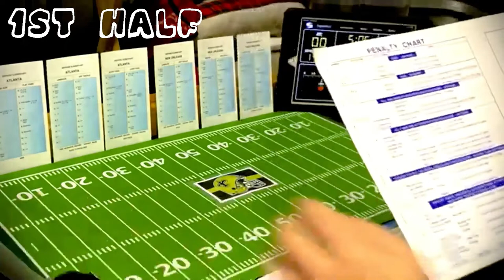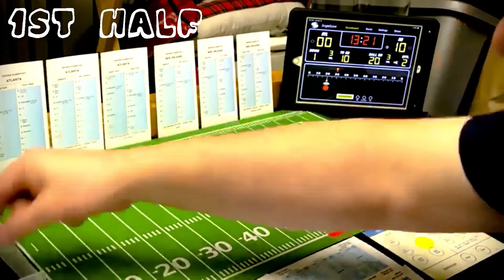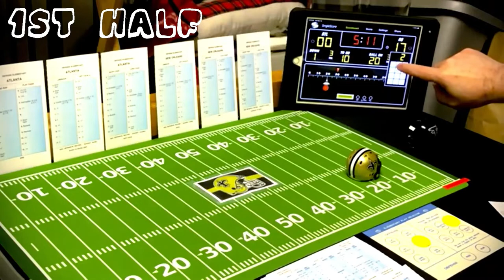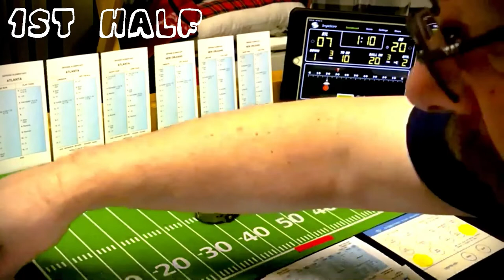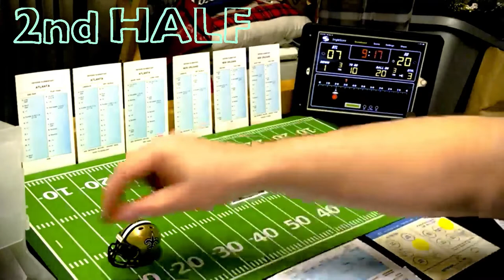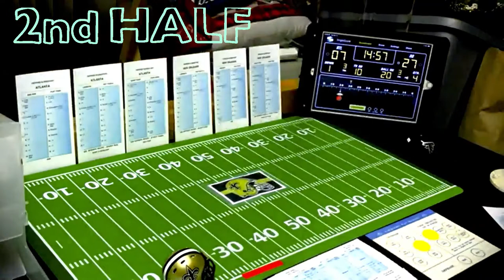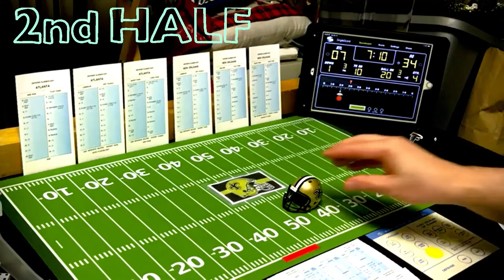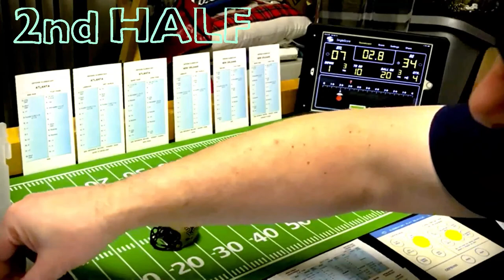Strat-O-Matic Football, C&D: 2020 Falcons at 2020 Saints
My "Division Game Match-up" series continues as the 2020 Atlanta Falcons (4-12) visit the 2020 New Orleans Saints (12-4). The New Orleans Saints actually won both games against the Atlanta Falcons in 2020. Can the Atlanta Falcons rewrite history in this game? Tune in and find out.